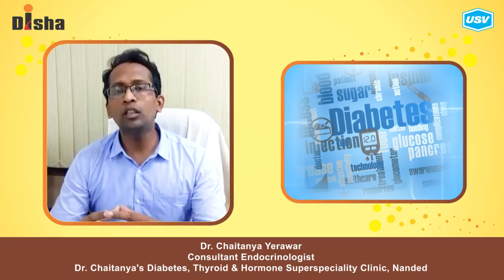Dr. Chaitanya Yerawar 5/5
Disha for Diabetes Awareness: Diabetes is one of the most Dangerous and rapidly growing diseases in India. Dr. Chaitanya Yerawar, leading Diabetologist explains more in this video. Please watch and share!